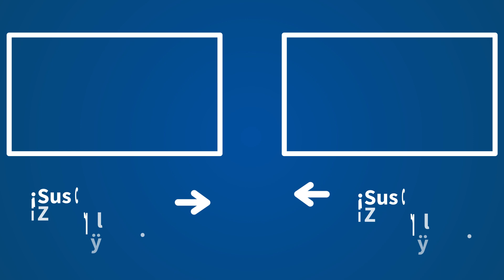Chateando con Dios: "¿Cuándo fue la última vez que fuiste a catequesis?"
El periodista y sacerdote, Josetxo Vera, vuelve una semana más al canal de Youtube de COPE. Es así como el cura aprovecha este espacio para compartir con nosotros las claves del Evangelio de este domingo en 'Chateando con Dios'. En donde pregunta al receptor sobre cuándo fue la última vez que fue a catequesis.